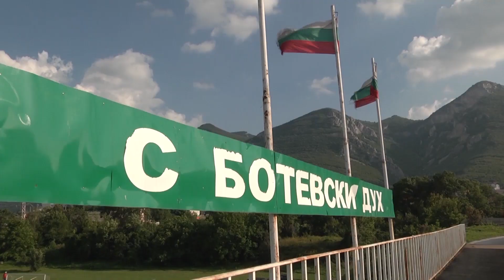RM TV: “Ботев” отстъпи на “Черно Море” във Варна